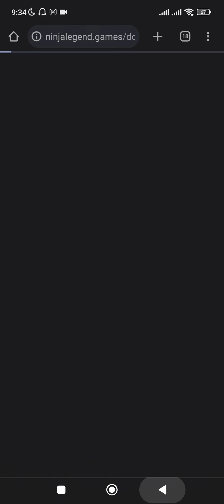💎100 LIKES NESSE VIDEO DO NOVO JOGO DE NARUTO E VCS VÃO TER UMA SURPRESA